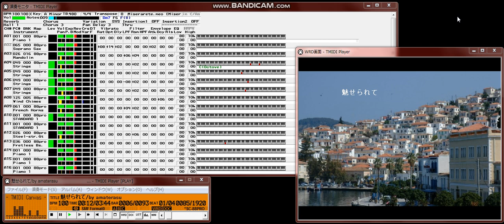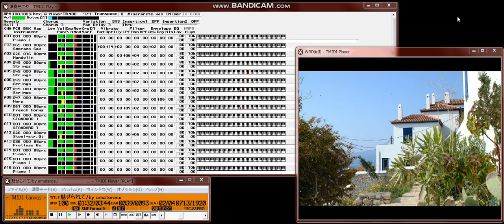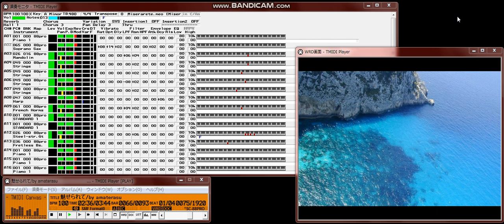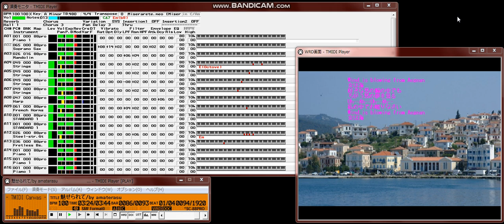【MIDI再生】ジュディ・オング／魅せられて ※オフボーカルバージョン（amaterasuさん作品）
【   曲  名   】魅せられて
【  作詞者名  】阿木燿子
【  作曲者名  】筒美京平
【データ作成者】amaterasu
【 作成ソフト 】NeoWRDMaker TOKYO21 Version 1.5.0
【  対応音源  】SC-88Pro
【  圧縮形式  】NEO (zip)
１９７９年、台湾出身の歌手ジュディ・オングが歌って大ヒット、レコードセールス
は２００万枚を突破、この年のレコード大賞を受賞。
発売から２５年を記念して、２００４年には新しいバージョンで録音されたそうです。
画像は、ネットのフリー画像を使用しました。
早口言葉みたいな歌ですから、歌詞追の方はこれぐらいでご勘弁を。
いつものことですが、データが大きくなってしまいました。ごめんなさい。
雰囲気を感じていただければ幸いです。

amaterasu.2006/11/15
  - このファイルは、NeoWRD規格にもとづいたものです。
  - MIDI+画像の同期再生にはNeoWRD対応プレーヤーが必要です。
  - NeoWRD非対応プレーヤでも、拡張子.NEOを.zipに修正して解凍すれば、MIDI
    部分のみの再生は可能です。